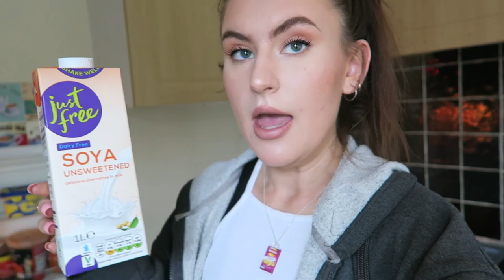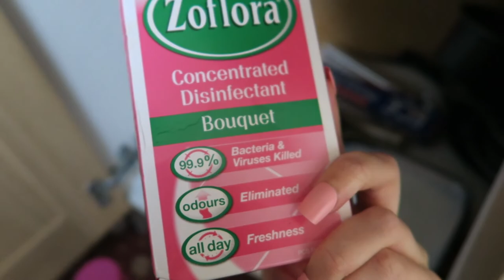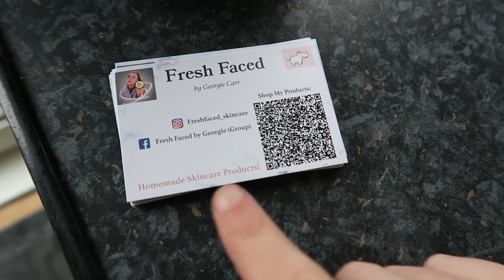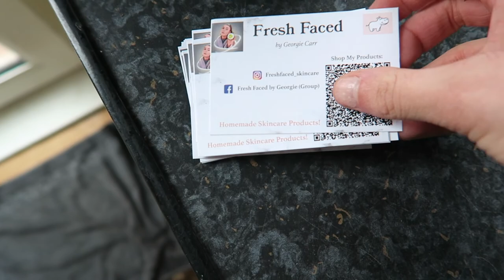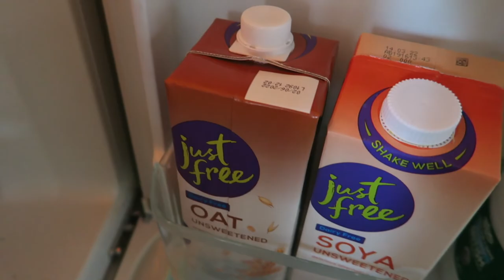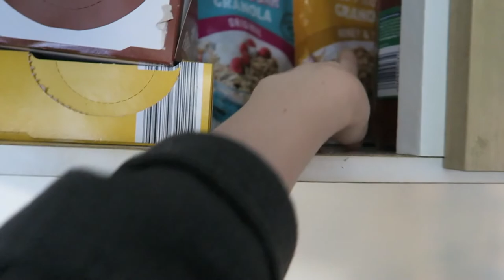Picnic With Friends, Vegan Cafe & A Giant Football | WEEKLY VLOG 1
Today's video is the first weekly vlog that I have filmed for this channel as part of a new series that I will be doing for the foreseeable future where I show little clips of each day of a week in my life. This is week one! It's a little bit long, don't worry the next ones will be much shorter!

My Own Skincare Range: